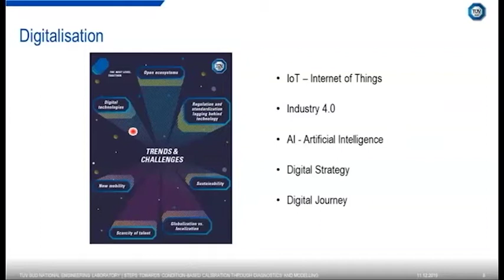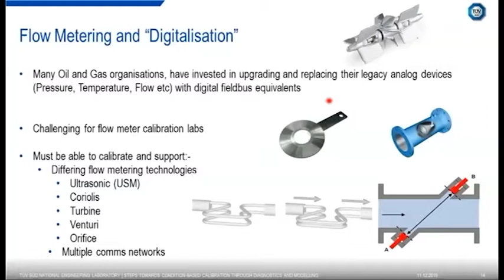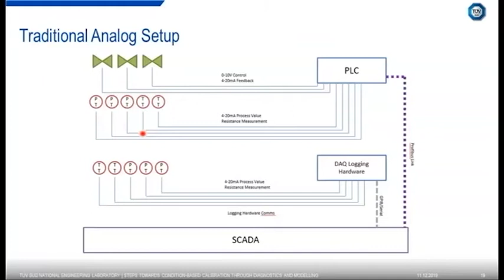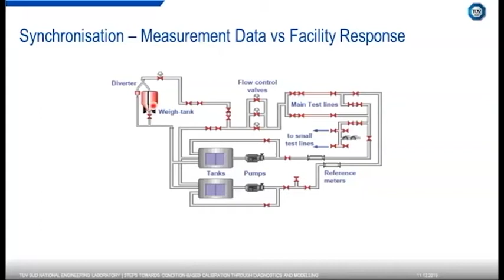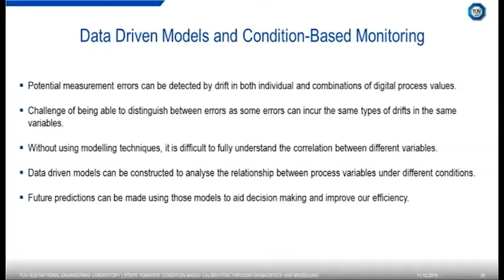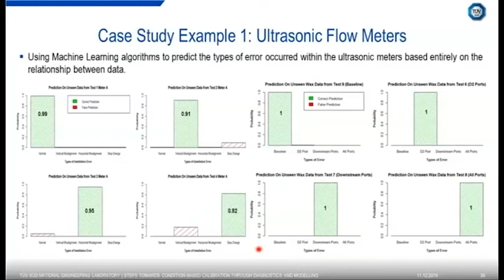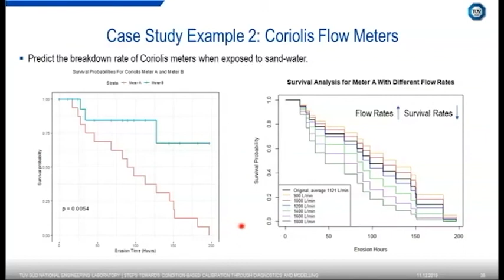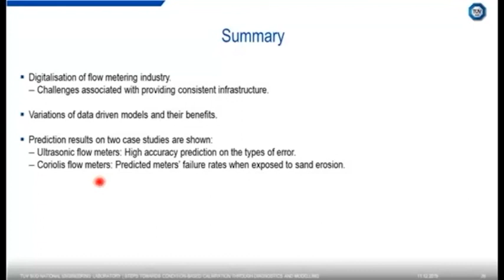TÜ V SÜD Webinar: Steps towards condition-based calibration through diagnostics and modelling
Digital Services group lead, Gordon Lindsay, and Mathematician, Yanfeng Liang, will be discussing TÜV SÜD National Engineering Laboratory’s ongoing UK government- funded research in the field of condition-based calibration.
The webinar will give a general overview of condition-based calibration and the potential advantages of implementing such a system within large scale engineering process facilities. Those with a background and interest in machine learning, condition-based calibration and digital fieldbus applications within the field of flow measurement would find this webinar of interest.